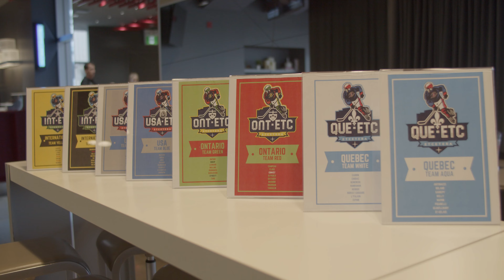2022 MENTORSHIP CAMP (09 BIRTH YEAR) - DAY 1